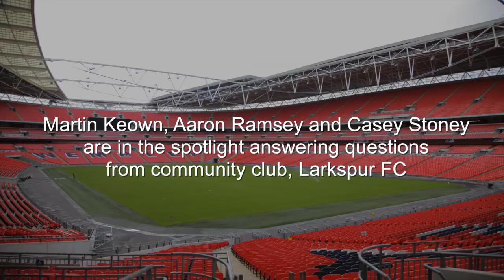Aaron Ramsey, Casey Stoney and Martin Keown at Larkspur Rovers FC | Football | McDonald’s UK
Martin Keown, Aaron Ramsey and Casey Stoney stepped into the spotlight to answer questions from community club, Larkspur Rovers FC. Who’s the best player in the premiership? What’s it like to score a goal at Wembley? Find out all the answers here.